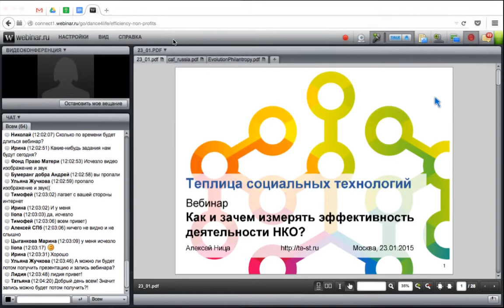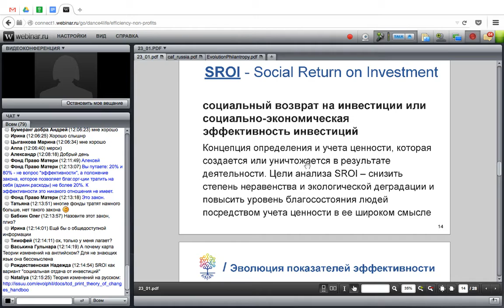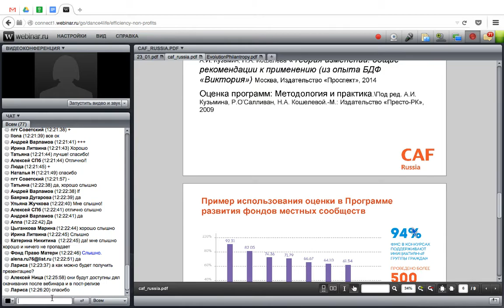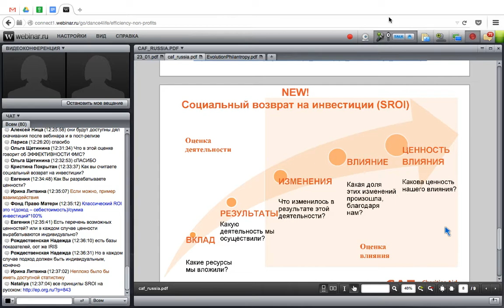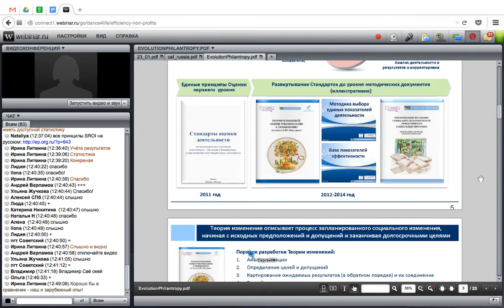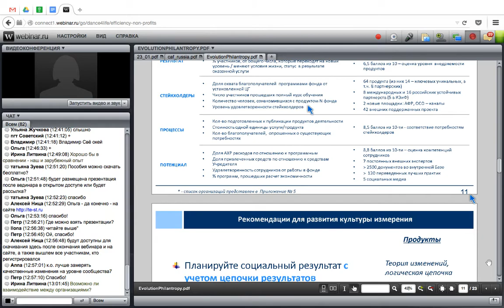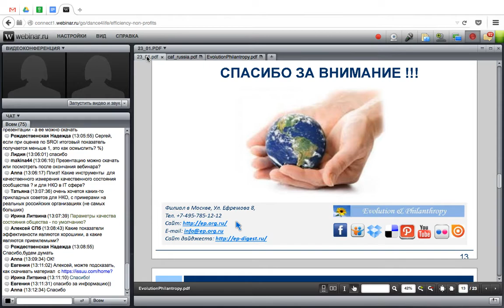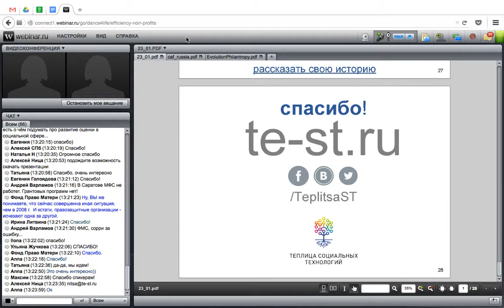Запись вебинара «Как и зачем измерять эффективность деятельности НКО?»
Цель вебинара – вместе с участниками разобраться в возможных инструментах и методологиях, с помощью которых можно измерить эффективность деятельности некоммерческой организации.

Вебинар провел Алексей Ница, event-редактор и автор видеоуроков Теплицы социальных технологий, а экспертами выступили Лариса Васильевна Аврорина (CAF Russia) и Сергей Мартыщенко (Эволюшн энд Филантропи).

Во время записи вебинара вы узнаете:

    - какие показатели отвечают за эффективность деятельности организации;
    - что такое стратегический план;
    - что такое SROI;
    - как применять теорию изменений;
    - как показатели эффективности влияют на привлечение средств и решение проблем, стоящих перед НКО;
    - об успешных практиках измерения эффективности деятельности НКО в мире и России.